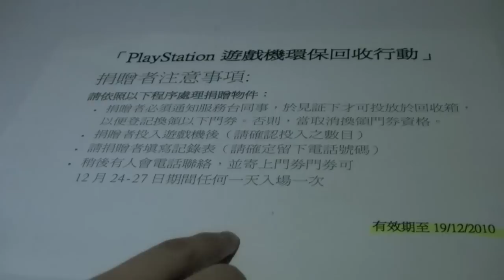Sony 環保小學雞